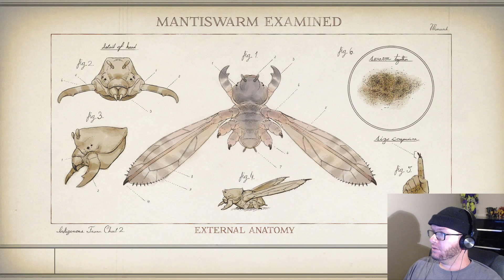FEAR THE PRINTER - The Outer Worlds (Part 27)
YES, RUN!